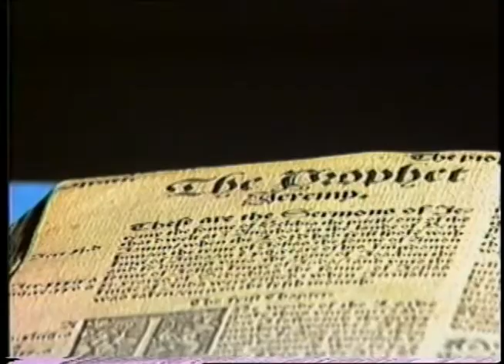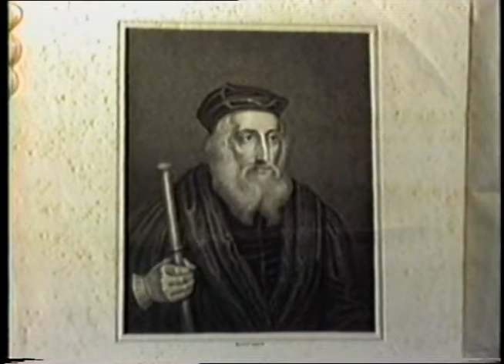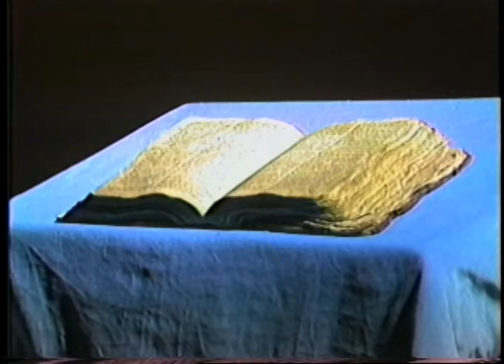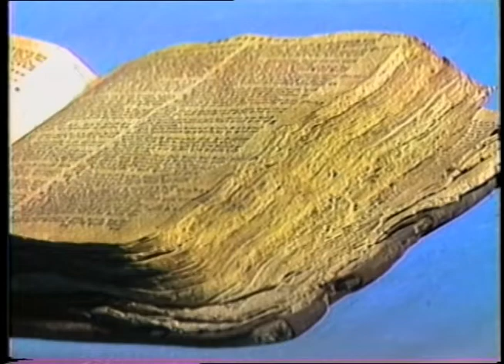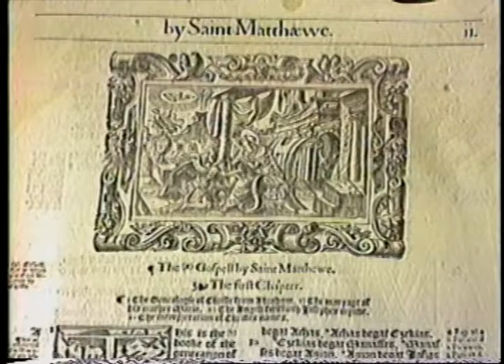The Bible in the People's Language (1985)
Barbara Anderson interviews Dr. Gerald Hobbs, specialist on the Bible in the Reformation era and Professor of Church History at the Vancouver School of Theology.

*Pressure Point was a production of Interchurch Television from 1975 to 2001. It was an ecumenical venture of churches in Greater Vancouver, supported primarily by The United Church of Canada, BC Conference.